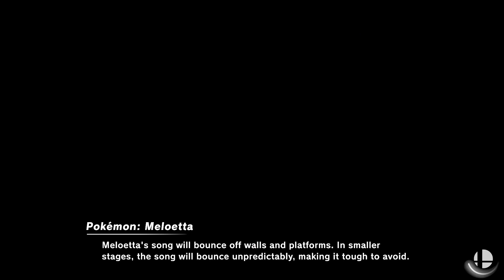Super Smash Bros. Ultimate - RS TV Mains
Stages: Mishima Dojo (Omega) and Northern Cave
Fighters: Link vs Banjo vs Bowser vs Mario vs Pikachu vs Lirby vs Yoshi vs Kazuya

Requested by RS TV